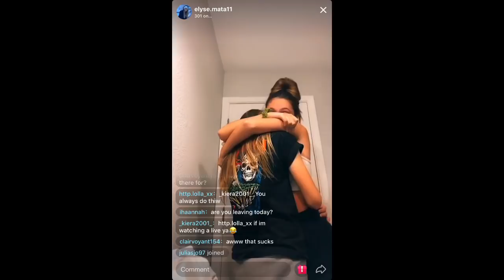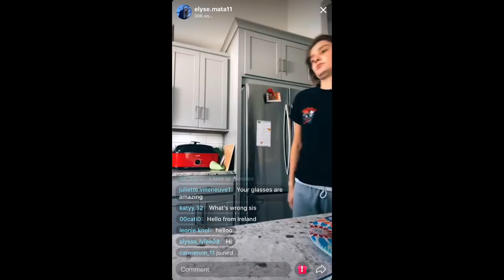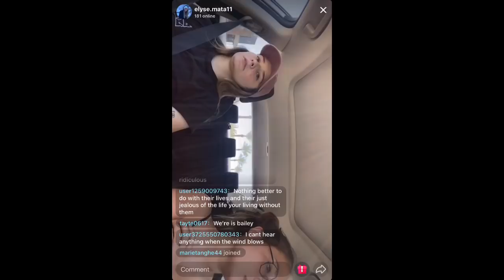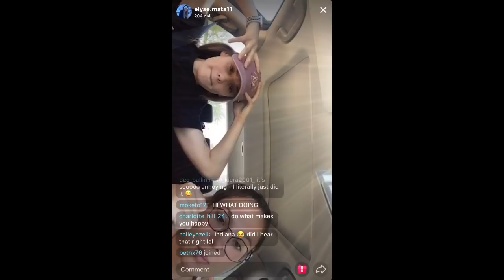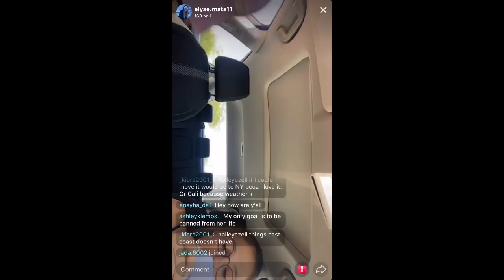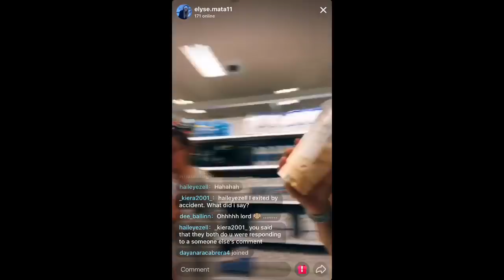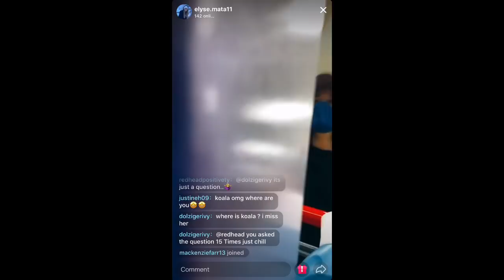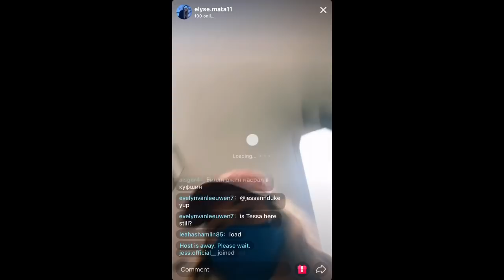Elyse's Live July 1